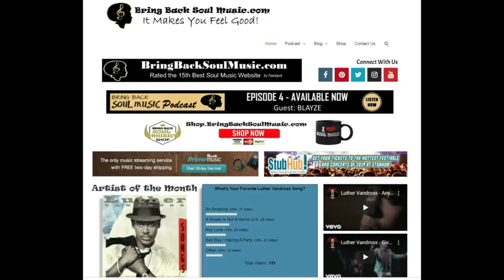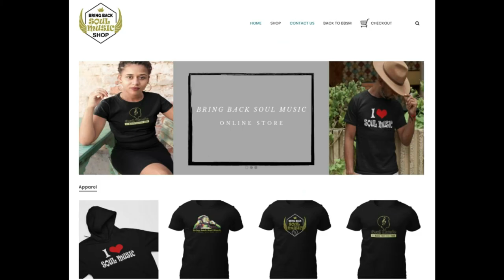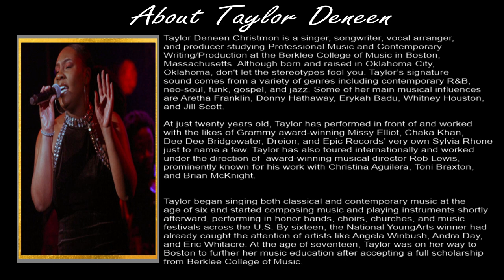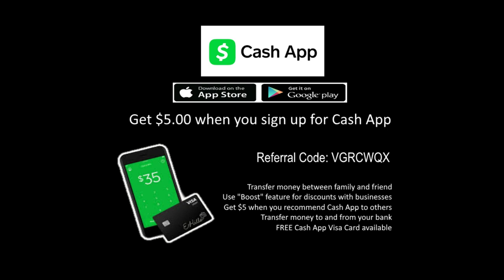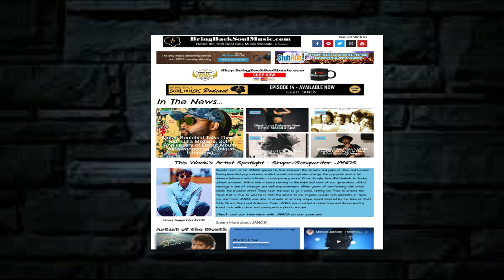Getting to know Boston Based Singer/Songwriter Taylor Deneen Interview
Join my conversation with Taylor Deneen.  Taylor Deneen Christmon is a singer, songwriter, vocal arranger, and producer studying Professional Music and contemporary Writing/Production at the Berklee College of Music in Boston, Massachusetts. Although born and raised in Oklahoma City, Oklahoma, don’t let the stereotypes fool you. Taylor’s signature sound comes from a variety of genres including contemporary R&B, neo-soul, funk, gospel, and jazz. Some of her main musical influences are Aretha Franklin, Donny Hathaway, Erykah Badu, Whitney Houston, and Jill Scott.
At just twenty years old, Taylor has performed in front of and worked with the likes of Grammy award-winning Missy Elliot, Chaka Khan, Dee Dee Bridgewater, Dreion, and Epic Records’ very own Sylvia Rhone just to name a few. Taylor has also toured internationally and worked under the direction of award-winning musical director Rob Lewis, prominently known for his work with Christina Aguilera, Toni Braxton, and Brian McKnight.
​Taylor began singing both classical and contemporary music at the age of six and started composing music and playing instruments shortly afterward, performing in honor bands, choirs, churches, and music festivals across the U.S. By sixteen, the National YoungArts winner had already caught the attention of artists like Angela Winbush, Andra Day, and Eric Whitacre. At the age of seventeen, Taylor was on her way to Boston to further her music education after accepting a full scholarship from Berklee College of Music.